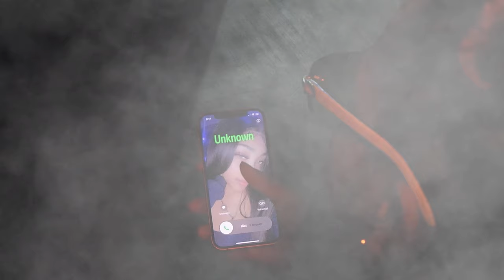Dcrown - Disguised (Unofficial Music Video)